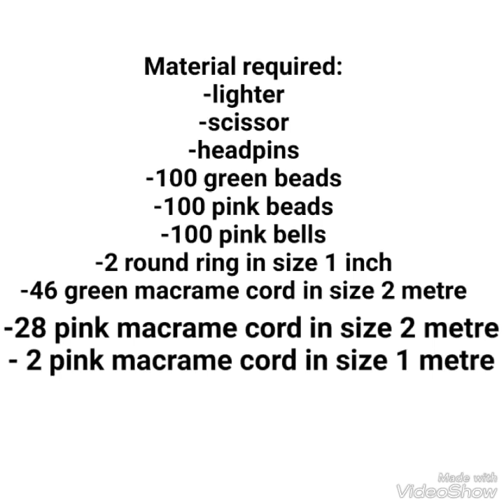How to make macrame toran # design 1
This video is full tutorial of macrame toran step by step description